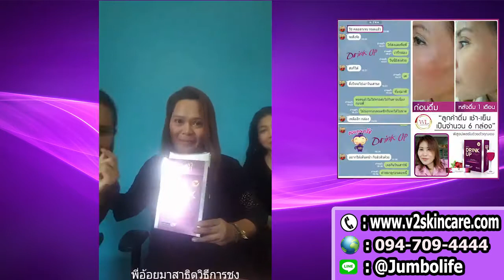Drink Up คอลลาเจน ไตรเปปไทด์ เผยผิวขาว กระจ่างใส ไร้ริ้วรอย โทร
Drink Up คอลลาเจน ไตรเปปไทด์ เผยผิวขาว กระจ่างใส ไร้ริ้วรอย
WIWA Collagen Drink Up คอลลาเจน แป้ง อรจิรา
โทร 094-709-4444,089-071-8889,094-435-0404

Wiwa Collagen Drink Up วีว่า คอลลาเจน ดริงค์ อัพ : สหเฮอร์เบิ้ลขอแนะนำ สุดยอดคอลลาเจนที่ผสานพลังผิวขาว กำจัดฝ้า ช่วยลดปัญหาสิว ของดีไม่ต้องพูดเยอะ ฉีก ชง และทาน สวยใส ไร้ฝ้า นำเข้าจากประเทศญี่ปุ่น

COLLAGEN มีมากมาย แต่ ทำไมต้องเลือก? WIWA COLLAGEN DRINK UP...

ข้อความนี้จะทำให้คุณมั่นใจ และตัดสินใจเลือกสิ่งที่ดีสำหรับคุณง่ายยิ่งขึ้น

Wiwa ของเรา เหนือชั้นกว่า ไม่ซ้ำใคร ใส่ใจผู้บริโภค
ไม่ใส่สารที่เป็นอันตราย มั่นใจได้ว่าใส แบบธรรมชาติ
ทาน ต่อเนื่องไม่สะสมในร่างกาย
มีผลงานวิจัยรองรับ ทุกส่วนผสม
ราคาคุ้มค่า เมื่อเทียบกับส่วนผสม
มีอ.ย. เลขที่ 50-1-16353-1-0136
ส่วนผสมมีอะไร อยากรู้ ไปดูกัน

Collagen peptide
นำเข้าจากประเทศญี่ปุ่น
จากปลาน้ำจืด ไม่คาว ดูดซึมง่าย นำไปใช้ได้ทันที
Cranberry
นำเข้าจากอเมริกาเหนือ
Vittamin C สูง เสริมประสิทธิภาพ คอลลาเจน
แอนตี้ออกซิแดนท์สูง
เพิ่มรสชาด เปรี้ยวอมหวาน หอม สดชื่น
Acerola Cherry
นำเข้าจากสหรัฐอเมริกา
ช่วยชลอริ้วรอยแห่งวัย กระตุ้นการสร้างเส้นใยคอลลาเจนและอิลาสติน
นำเข้าจากฝรั่งเศส
OPC สูง ลด ฝ้า กระ จุดด่างดำ
ผิวกระจ่างใส
Innulin
นำเข้าจากอเมริกาใต้
ไฟเบอร์ช่วยให้อิ่มท้อง
ระบบขับถ่ายปกติ
ลดฝ้า จากภายในสู่ภายนอก เตรียมพบกับผลลัพธ์ที่น่าทึ่ง! ส่วนผสมที่สุดเเสนจะไม่ธรรมดา

การทำงานสารสกัดจากเมล็ดองุ่น opc ที่นำเข้าฝรั่งเศส , อินซูลินที่ช่วยการดูดซึม ,แคนเบอรรี่ที่เป็นสุดยอดผลไม้ซุปเปอร์แอนตี้ออกซิเเดนท์เเละส่วนผสมคอลลาเจนปลาทะเลสาปนํ้าจืดญี่ปุ่น สามารถดูดซึมไปใช้งานได้ทันที

เผยความลับของการดูแลผิวหน้า ให้ฝ้า กระ ลดเลือน กับ Wiwa Skincare Expert

เรื่องผิวเราคือที่ 1
เรื่องวัตถุดิบเราเลือกที่ดีที่สุด
เรื่องการผลิตเราได้มาตราฐานระดับสากล
เรื่องความสวย เราครบจบทุกขั้นตอนการดูแลผิวและสุขภาพไปพร้อมๆกัน
"Wiwa We Care Expert" คัดสรรสิ่งที่ดีเพื่อคุณ สวย สุขภาพดี หน้าใสไร้ฝ้า ผิวขาว หน้าเด็ก จบใน 1 กล่อง

ฉีกฝ้าออกจากหน้า กับ Wiwa Collagen Drink Up

Grape seed Extract ให้OPC สูงที่สุด 97.5% ต้านอนุมูลอิสระมากกว่า วิตามินซี 20 เท่า และ วิตามินอี 50 เท่า

ช่วยลดเลือน ฝ้า กระ
ช่วยป้องกัน และรักษา ฝ้า กระ
ช่วยป้องกันผิวไหม้จากแสงแดด
WIWA SKINCARE EXPERT คุณพร้อมสวยไปกับเราไหมคะ DRINK UP เป็นมากกว่าคอลลาเจน ฝ้า กระ จางลง

Wiwa Callagen Drink UP, ‎wiwaskincareexpert‬, ‎drinkup‬, ‎wiwaคอลลาเจนแก้ฝ้า‬, ‎
คอลลาเจนแก้ฝ้า‬,‎รักษาฝ้า‬, ‎คอลลาเจนwiwa‬ คอลลาเจนwiwa‬ พันทิพ,
 Wiwa Callagen รีวิว, Wiwa Callagenใช้ดีไหม, Wiwa Callagenซื้อที่ไหน, Wiwa Callagenราคาส่ง,
Wiwa Callagenกลูต้าตัวขาว,คอลลาเจน แป้ง อรจิรา,แป้ง อรจิรา ,คอลลาเจนผิวขาว,คอลลาเจน ฝ้า กระ,คอลลาเจนที่ดีที่สุด,
คอลลาเจน ไตเปปไทด์,อาหารเสริม ลดฝ้า,วีว่า คอลลาเจน ดริ้งอัฟ,ผิวขาว,คอลลาเจน ผิวใส,แก้ปัญหาผิวคล้ำ,ลดริ้วรอย,อาหารเสริมคอลลาเจน,